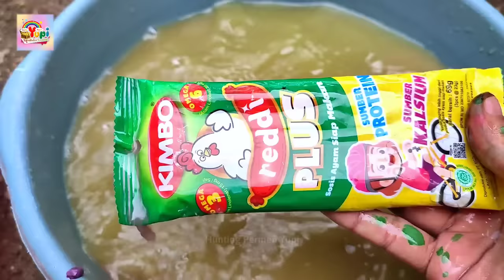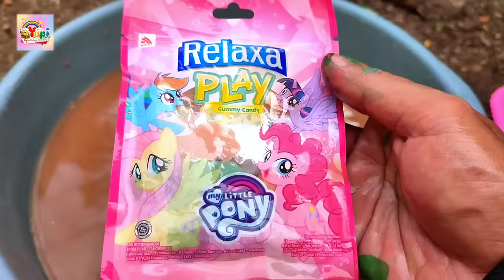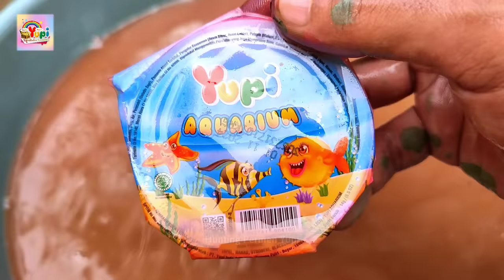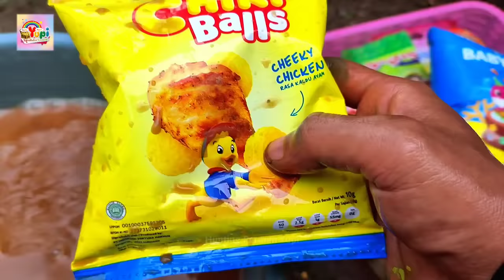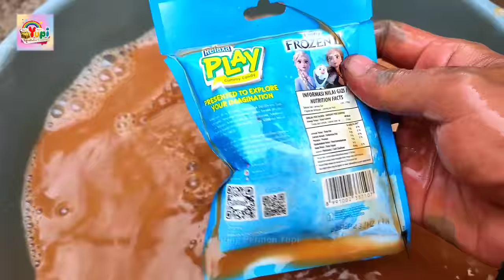MEMBERSIHKAN PERMEN YUPI PENUH KOTORAN LUMPUR ! Yupi Pizza,Yupi Burger,Yupi Aquarium,Yupi Dino Land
MEMBERSIHKAN PERMEN YUPI PENUH KOTORAN LUMPUR !